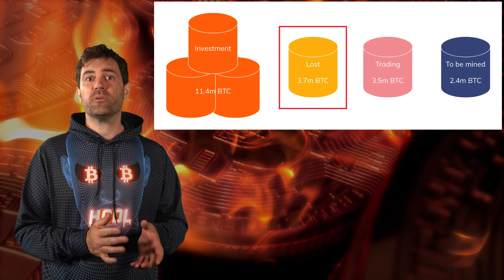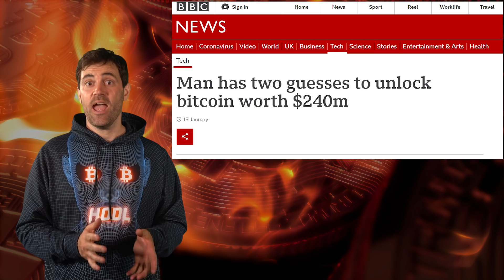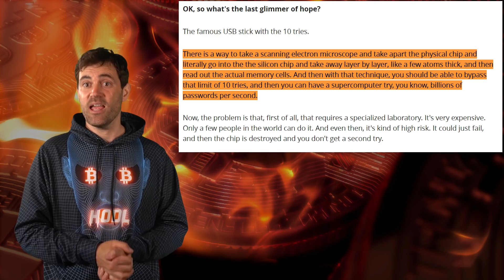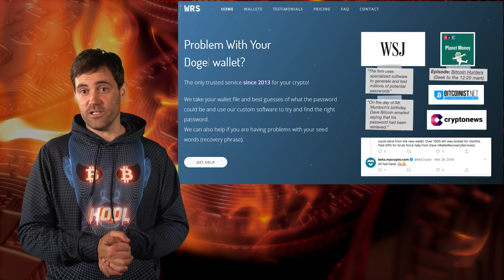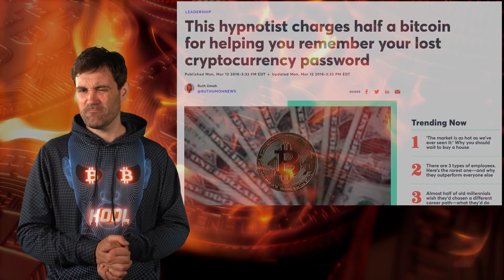Biggest Bitcoin LOSSES & How To Recover Lost Crypto!! 💀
📺Essential Videos📺

- TIMESTAMPS -
0:00 Intro
1:45 Tracking Lost Bitcoins
4:11 Gabriel Abed 800 BTC
5:46 Campbell Simpson 1400 BTC
8:23 James Howells 7500 BTC
11:23 Stefan Tomas 7000+ BTC
13:54 How To Recover Lost Crypto
17:14 Conclusion

⛓️ 🔗 Useful Links 🔗 ⛓️

🕵️‍♂‍Tracking Lost Bitcoin🕵️‍♂‍

Chainalysis estimates that another 2 million BTC has been lost since the first bull market in 2011. This is because a total of nearly 4 million BTC has not moved since that time

Whereas the old Bitcoin was mostly lost due to abandonment, most of the Bitcoins lost since 2011 were because of human error

👨‍💼Gabriel Abed 800 BTC👨‍💼

Gabriel Abed is a cryptocurrency entrepreneur from Barbados. He is the founder of a series of software companies and crypto VC firms. He also advises the World Economic Forum about cryptocurrencies

He lost 800 BTC when his coworker formatted his laptop. Luckily for Gabriel, this was just a small fraction of his Bitcoin holdings which he spread out between multiple wallets as a precaution

👱‍♂‍Campbell Simpson 1400 BTC👱‍♂‍

Campbell Simpson is a journalist and freelance writer from Australia. He worked for Gizmodo for 3 years

Bitcoin bought 1400 BTC in 2010 for 25 dollars and stored it on a hard drive which he threw out after breaking up with his girlfriend

👨‍💻James Howells 7500 BTC👨‍💻

James Howells is a computer systems engineer from the United Kingdom. He’s one of the first people who mined Bitcoin and also created a point-of-sale terminal for Bitcoin Cash

In 2013, Bitcoin made the news because of its bull run and James remembered that he had 7500 BTC which was now worth millions of dollars.

💭Stefan Thomas 7000+ BTC💭

Stefan Tomas is a software developer from the United States. He is the former CTO of Ripple Labs and is currently the CEO of a web monetization platform which leverages Ripple’s interledger protocol

In 2011, Stefan was given over 7000 BTC as payment for producing a YouTube video that explains how Bitcoin works. He put his private key on a secure USB and forgot the password. He has 2 guesses left

🛠How To Recover Lost Cryptocurrency🛠

If you’ve permanently deleted the file by emptying your recycle bin or trash folder, it should still be possible to recover the file on your own using a free data recovery tool like Recuva

When it comes to those hard drives that were thrown out, these end up in a local landfill since e waste is difficult to recycle. Landfills keep good records of where garbage is thrown, so it should be recoverable

If you can get even just a fragment of your wallet information, there is a service in the United States that can brute force the rest of it. Some crypto wallets like Metamask offer wallet recovery tools as well.